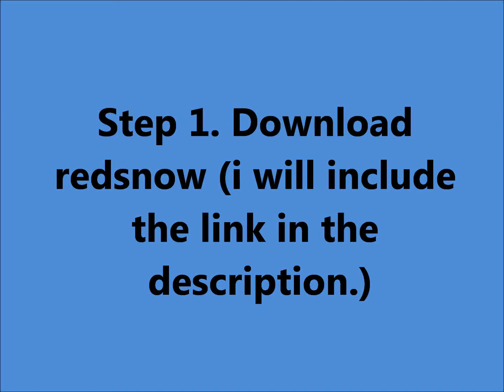4.3.3 untethered jailbreak